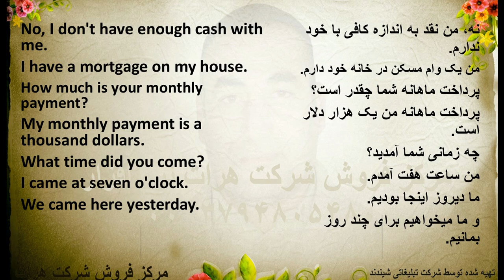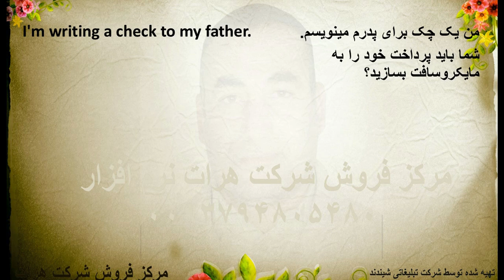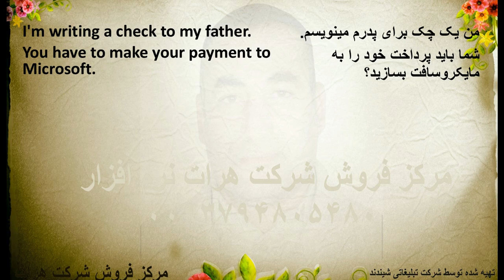آموزش زبان انگلیسی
آموزش زبان انگلیسی ما در حال ساخت آموزشهای مختلف هستیم نظر شما برای ساخت آموزشهای  بهتر  ضروری